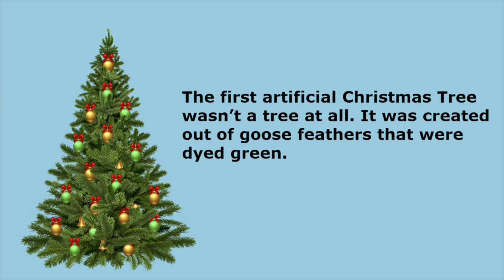Christmas Pancake Art - Santa, Christmas Tree, Gingerbread Man, Snowman